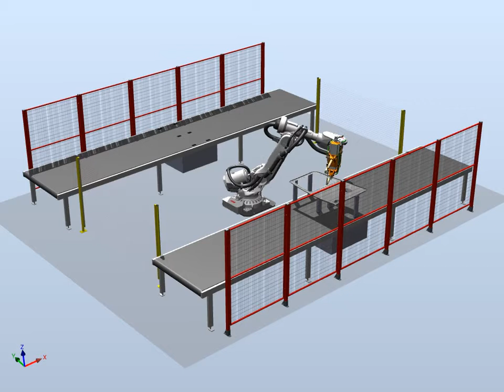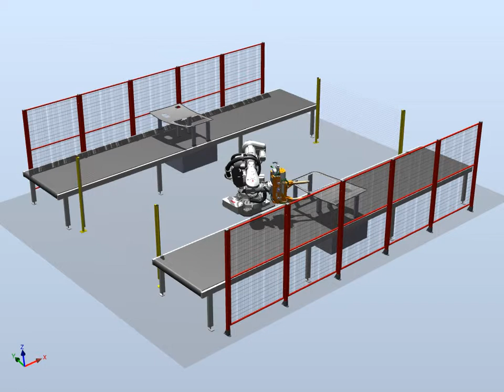ABB Spot Welding Simulation